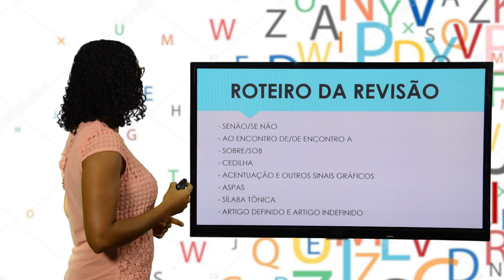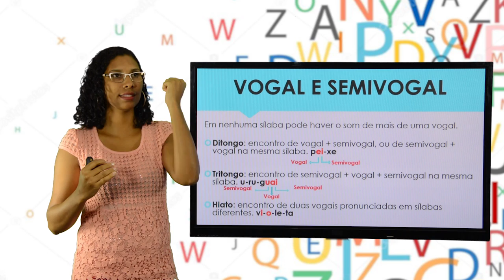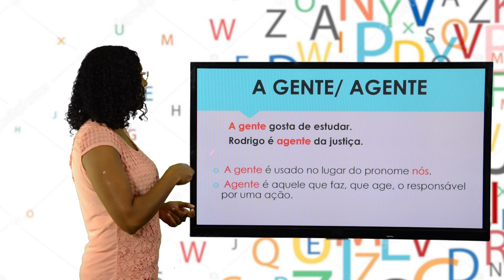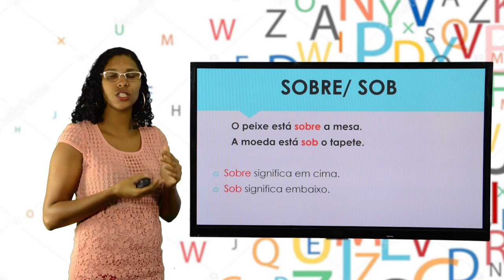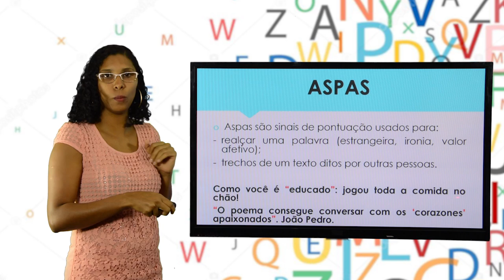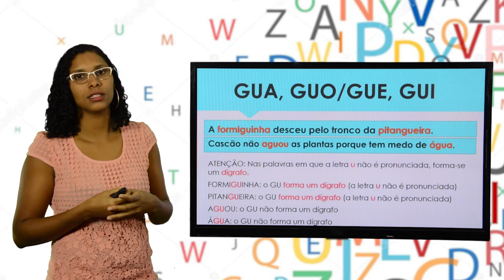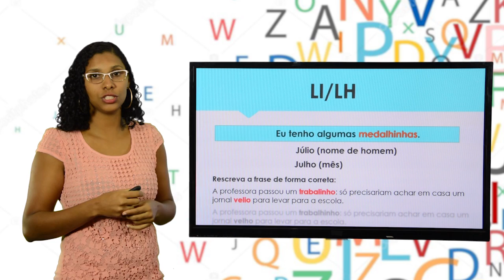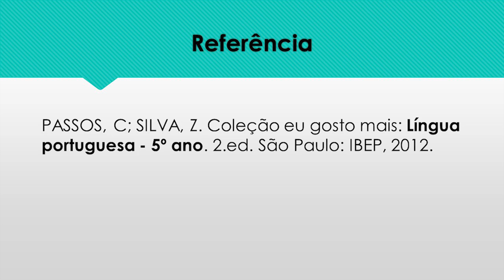5º ANO - I TRIMESTRE - PORTUGUÊS - AULA 5 - REVISÃO ACENTUAÇÃO/SÍLABA TÔNICA/CEDILHA/ARTIGO/